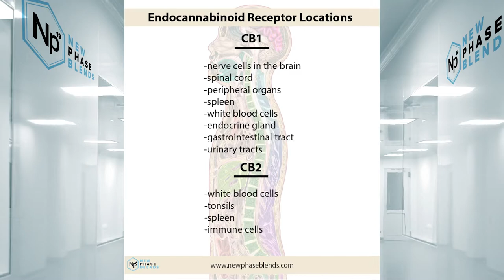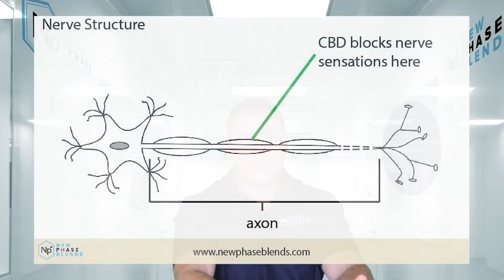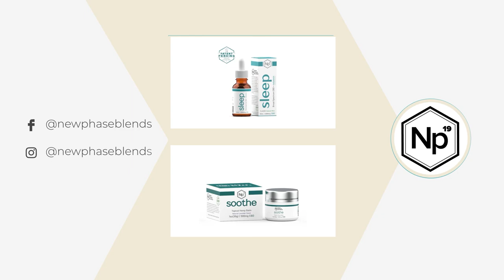CBD Benefits: What Are They?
How Does CBD Benefit People?

This is a great question, and one that can be answered in a short, non-scientific manner. As much as I love digging into the science behind hemp-based products, like CBD oil, sometimes it isn’t necessary to get the point across. Let’s take time to review how CBD might help you, and how to use it.

TLDR: CBD oil can aid in a variety of ways, but the most popular reasons people use it are: chronic pain relief, anti-inflammatory effects, and anti-anxiety effects.

*Please note that unless otherwise stated, all the benefits listed above are based on scientific research and not official statements by the FDA. It is very important to stay in line with the (lack of) FDA regulations when it comes to CBD oil and other hemp-based items.

Understanding the Cannabis Plant Benefits

The cannabis plant has a long history of providing therapeutic benefits to it’s consumers. Most of us equate marijuana to cannabis. While this is accurate, hemp also falls under the cannabis family.

The main difference between hemp and marijuana, is the THC content. Hemp contains almost no THC (according to law, hemp must contain less than 0.3% THC content) while marijuana can contain a lot.

For this reason, hemp is non-psychoactive while marijuana is very psycho-active.

You do not need a medical cannabis license in order to use CBD. You definitely need one to use marijuana, and marijuana based products, though.

Information gathered from preliminary research shows us that CBD was used for things like wound healing, menstrual irregularities, and tapeworm infection in Ancient Chinese and Roman medicine.

We’ve discovered even more ways for how to use CBD oil today, and we’ll go over them a bit later on.

These days, the use of the cannabis plant is beginning to shift from THC, or tetrahydrocannabinol, use to CBD (and other cannabinoids) use. A cannabinoid is just a fancy word that means ‘plant chemical.’

Humans most likely always knew about marijuana and it’s psychoactive properties, but THC use has skyrocketed over the last 100 years, or so.

THC is the primary compounds responsible for giving users the feeling of being ‘high.’ It does a fantastic job and helping mitigate chronic pain, and also plays a significant role in sedating people.

We now know the cannabis plant has so much more to offer other than simply ‘getting high.’ Imagine being able to reap all of the well-documented health benefits from cannabis, without having to get high? Well, it’s now possible through CBD use.

How does CBD help people, then? You’ll have to keep reading to find out.

Cannabidiol (CBD): The New, Big Cannabinoid
CBD oil has been identified to potentially possess antioxidant, antimicrobial, antidepressant, anti-tumor, anticancer, anti seizure, anti-inflammatory, analgesic, and anxiolytic properties.

The only reason I say potentially, is because of the lack of additional research from clinical trials to confirm the preliminary research (when compared to other drug research).

The preliminary research being done with CBD is showing promising results. These identifications can be found in the growing amount of peer-reviewed scientific articles on cannabis research.

As a bonus, the World Health Organization reports that CBD is generally safe to use, too.

FUN FACT: as humans, we actually have TWO receptors that can process cannabinoids, like CBD. These are known as the CB1 and CB2 receptors. They are located all over our body, and CBD oil does a great job at targeting these receptors. The health benefits of CBD are nothing short of incredible.

Endocannabinoid System Receptors

As you can see, these receptors are responsible for different forms of health benefits. For example, the anti inflammatory properties of CBD oil come from triggering these receptors.

How to use CBD effectively depends on which receptors you want to target, among other things.

I am now going to answer several of the different manners in which CBD can help people. The answers will be somewhat short, but still informative.

Should you feel the need to dig deeper into each section, New Phase Blends hosts several articles on each of these areas.

If you use the search feature when visiting the New Phase Blends’ Best CBD Blog, you can search for whatever subject you want to learn more about.

CBD oil and pain relief are basically inseparable. This is one of the main health benefits it can offer us. It’s ability to interact with the cannabinoid receptors to control pain responses can come in quite handy for assisting with pain relief.

Read more in the blog. The link is at the top of the description.